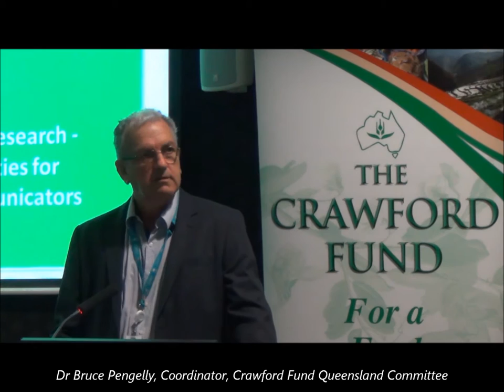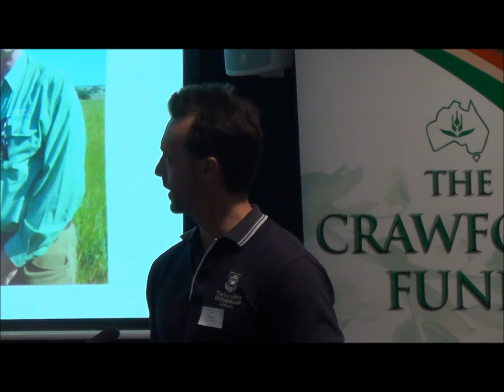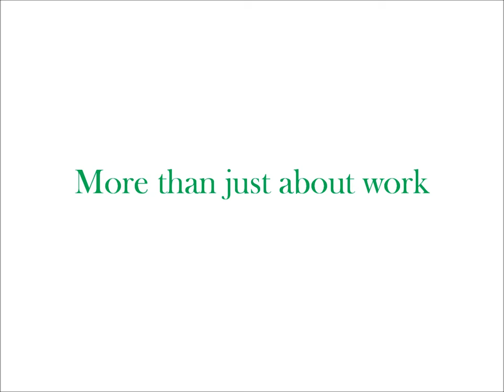Crawford Fund - Have a Go event video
A special information and networking session was organised by the Crawford Fund’s Queensland Committee for young scientists and communicators. The well-attended event highlighted the range of options through the Crawford Fund, ACIAR, volunteer programs and professional networks for young agricultural scientists and communicators to broaden their opportunities for career and personal development in projects in developing countries or within international networks.